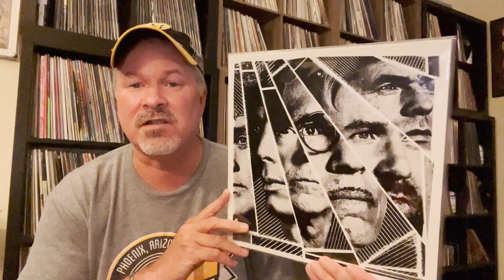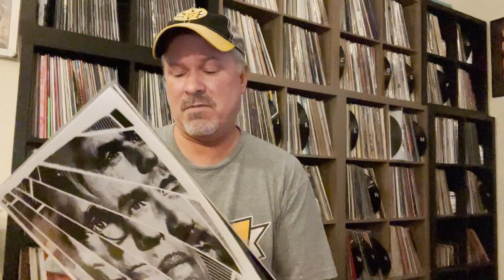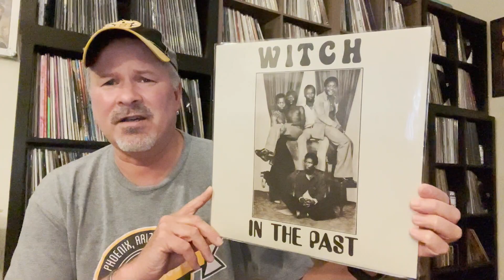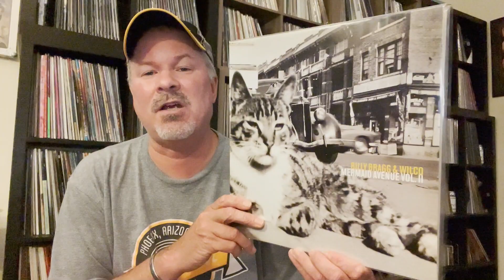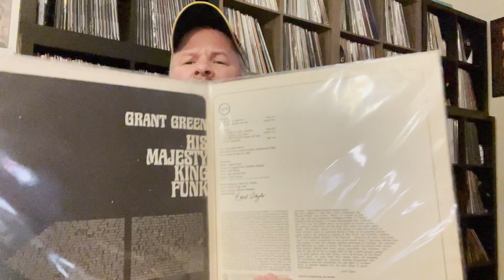GET OFF MY TURNTABLE !! 5 Albums i have been playing over and over the past few weeks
Here are 5 records i have been listening to the past few weeks.